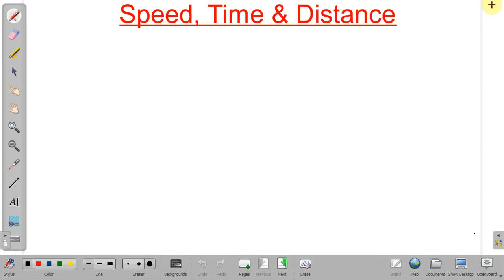Speed, Time and Distance : Important Problems, Set 1 for SSC / RRB / CET / IBPS / CTET / CPO / Banks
Speed, Time and Distance (Shortcuts, Tips and Tricks) for SSC / RRB-NTPC / IBPS / CTET / CPO / Banks / UPTET / SBI / CET

CTET, TET, STET, JTET, MPTET, UPTET, Jharkhand TET, UTET, REET